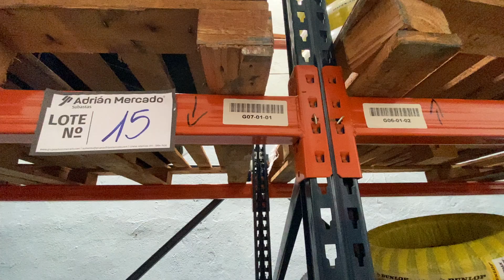5/3/2021 - Galpón logístico, 810 posiciones de racks y más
LOTE 15 - 2 cuerpos compartidos de racks porta pallet Mecalux, cap. 1500 kgs., medidas de 4500 x 2300 x 1000, 2 niveles más piso (3 bastidores de 80 mm y 8 largueros de 80 mm).-